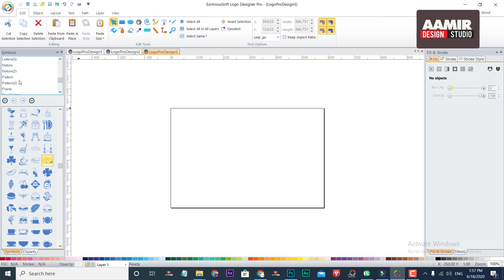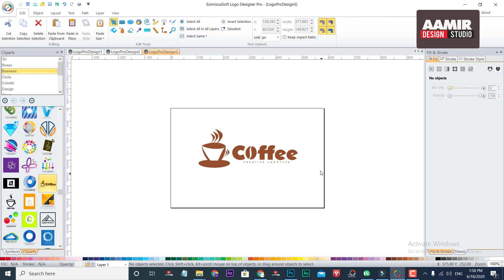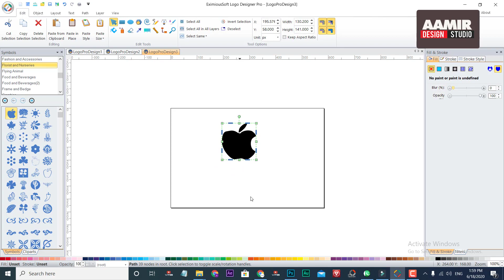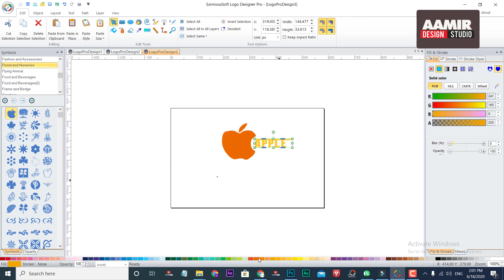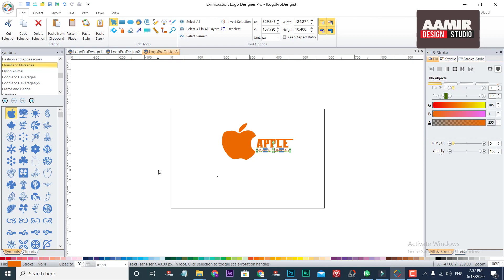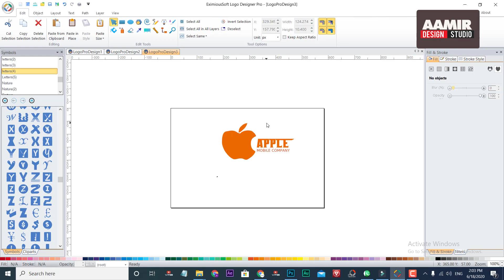Fiverr complete Course in Urdu | Logo Design Fiverr Skill in Hindi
Fiverr course ki aik aur video main welcome. kiya apko logo design skill sekna chtay hain aur fiverr pay is service ko sale krna chatain hain.  fiverr gig say ap lako earn kar sakty hain. ye asa skill hai fiverr ka kay ap maala mal hu jygy. bus is tutorial ko pora dek lain.

Complete Fiverr Course
shorturl.at/bioPR